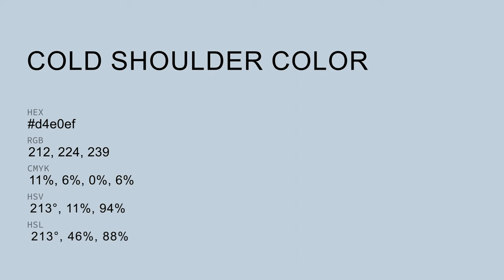Cold Shoulder color d4e0ef hex color - Blue color - Warm color d4e0ef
What color is Cold Shoulder ? d4e0ef hex color - Blue color - Warm color d4e0ef

Hex d4e0ef Color Code is also known as Cold Shoulder color.

Hex d4e0ef Color code in RGB color code model is created after adding 83.14% red color, 87.84% green color and 93.73% blue color.
Hex d4e0ef Color code in CMYK color (process color) code model is generated after subtraction of 11% cyan, 6% magenta, 0% yellow and 6% black.